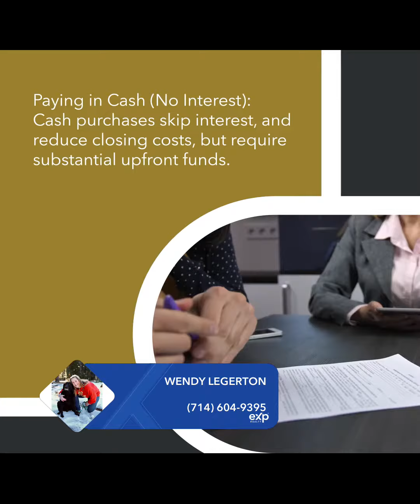LegertonRealEstate - Where Real Estate News and information Happens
What's the latest in the area of Real Estate?